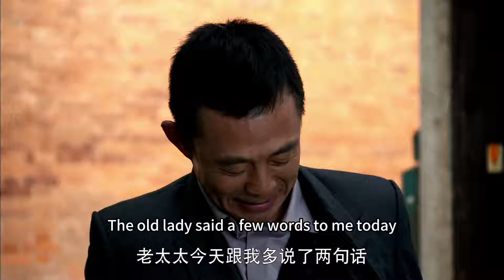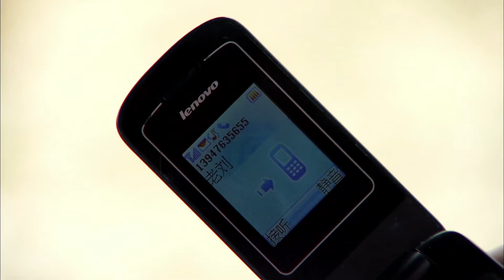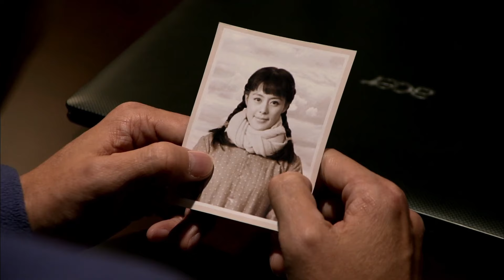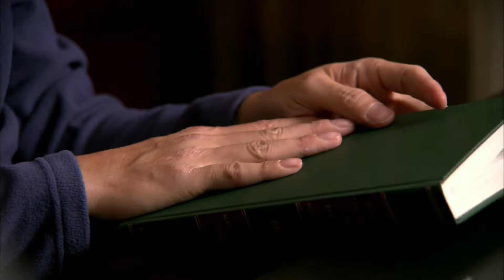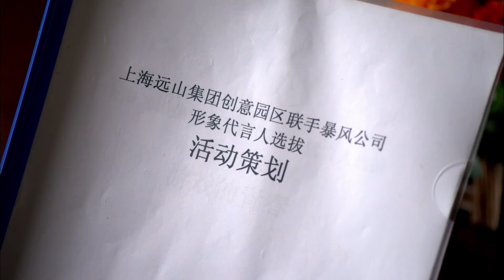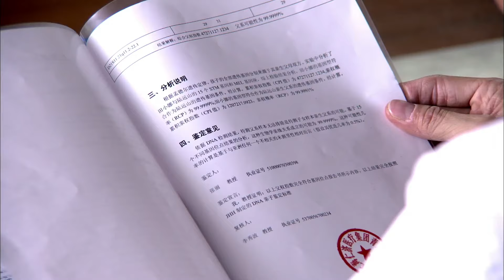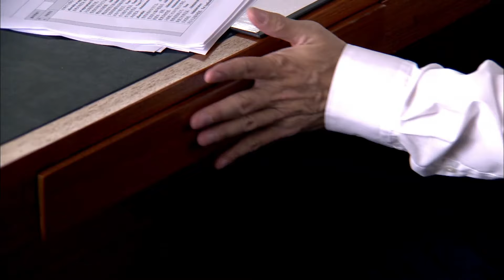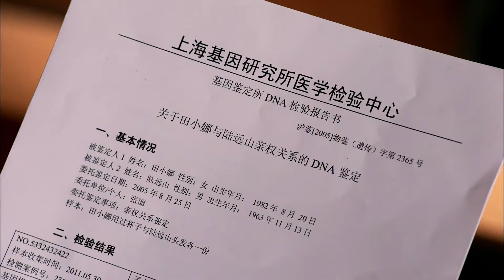【Full Movie】女清潔工跳了一支舞，總裁一眼認定，是失散多年的親女兒！中国电视剧2023